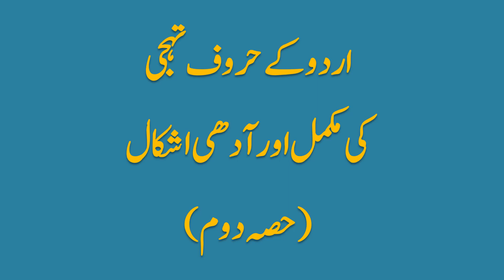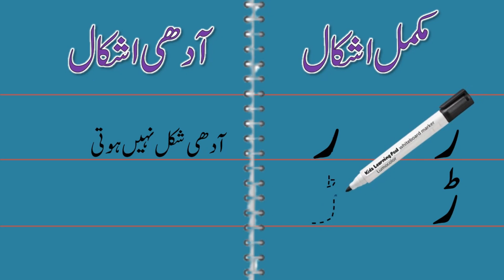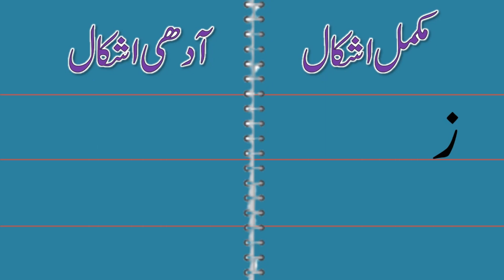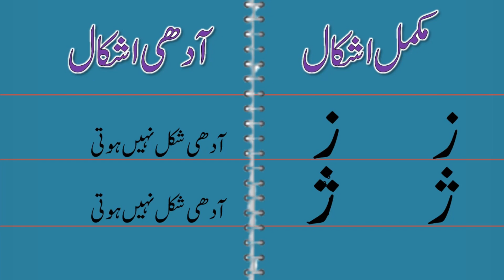Urdu Haroof-e-Tahaji Ashkal | حروف تہجی کی پوری اور آدھی اشکال | Learn Urdu Writing | Part-2 | Jeem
This video has been prepared for children to understand and identify letters in a new look. for children.  Urdu Haroof-e-Tahaji Ashkal | حروف تہجی کی پوری اور آدھی اشکال | Learn Urdu Writing | Part-2 with Sounds for Children.

Dada G k Pass Ek Khet hai | دادا جی کے پاس ایک کھیت | Old McDonald in Urdu |

Learn the ABCs with this Awesome Phonics Song! | | A For Apple B For Ball - ABC with Sounds